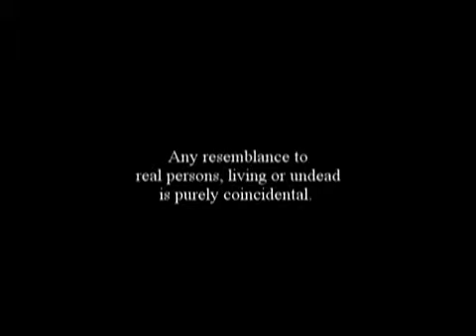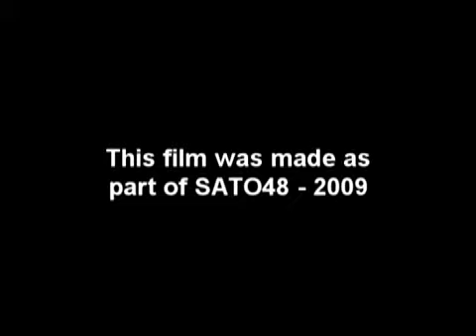Zombie Hunger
Behind the scenes making of a zombie film.  (Made as part of SATO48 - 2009)